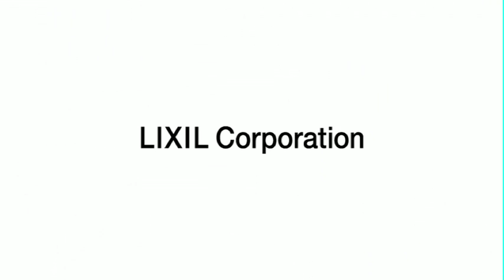On Froth Technology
今までにないきめ細かいクリーム状の泡。INAXの新しい技術で、半分程度の温水とバスタブたっぷりの泡でカラダを包み込み、心とカラダを癒す新たな入浴スタイルを提案します。